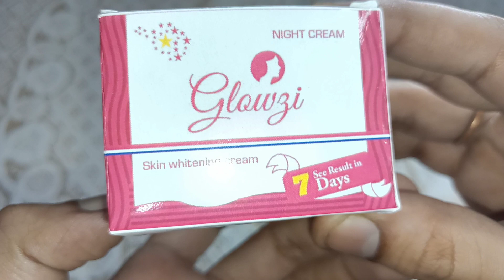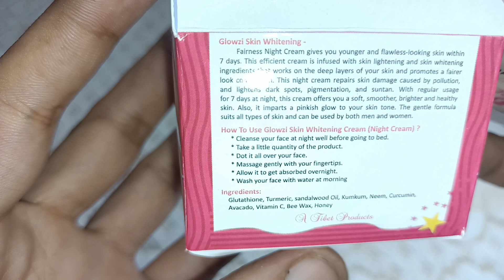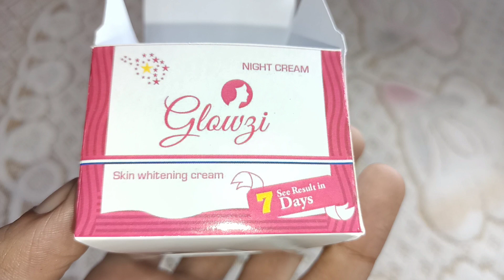डॉक्टरों द्वारा दी जाने वाली गोरेपन की क्रीम - Skin Whitening Cream | Best Fairness Cream Review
डॉक्टरों द्वारा दी जाने वाली गोरेपन की क्रीम - Skin Whitening Cream | Best Fairness Cream

information Provided In This Channel Medical Purposes Only We Are Not Recommend Any Brands We Are Provided Knowledge About All Products Consultant A Doctor For Hair Help